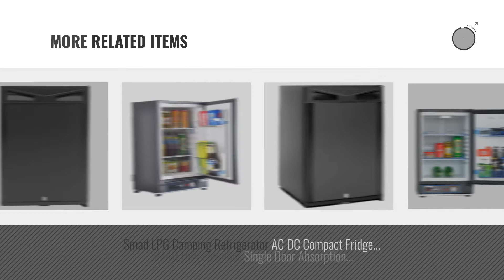Top 10 Smad Compact Refrigerators [2018]: SMAD Domestic Absorption Portable Mini Refrigerator with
For More great products by Smad, Click this link
SMAD Domestic Absorption Portable Mini Refrigerator with Lock, 12 volt / 110 volts Absorption Portable Mini Refrigerator with Lock, 12 volt / 110...

SMAD Electric 12V/ 110V 2-Way Compact Absorption Fridge,1.4 Cu ft, Black 12V/ 110V 2 Way Compact Absorption Fridge,1.4 Cu ft, Black

Smad Domestic Absorption Refrigerator Portable Mini Fridge With Lock,1.7 cu.ft.,Black Absorption Refrigerator Portable Mini Fridge With Lock,1.7...

Smad Compact Refrigerator Super Quiet Absorption Mini Fridge with Lock,12V/110V,1 Cubic Feet, Black Refrigerator Super Quiet Absorption Mini Fridge with...

SMAD Single Door Compact Refrigerator with Lock, 12V/110V ,30L/40L,Two Type Door Compact Refrigerator with Lock, 12V/110V ,30L/40L,Two Type...

SMAD 12V Compact Fridge Auto Defrost with Lock-40L Capacity,Black Fridge Auto Defrost with Lock 40L Capacity,Black

Smad Thermoelectric Cooler and Warmer Mini Fridge, 4L, Red Thermoelectric Cooler and Warmer Mini Fridge, 4L, Red

Smad LPG Camping Refrigerator AC DC Compact Fridge for RV Vehicle Boat,40L Refrigerator AC DC Compact Fridge for RV Vehicle Boat,40L

SMAD Hotel Minibar Single Door Absorption Refrigerator with Lock, 30L ,DC12V and AC110V Minibar Single Door Absorption Refrigerator with Lock, 30L ,DC12V...

SMAD 3-Way Absorption Fridge RV Truck Refrigerator,AC/DC/LPG,55 Qt,Black Absorption Fridge RV Truck Refrigerator,AC/DC/LPG,55 Qt,Black

Try also: SmadDomestic, SmadElectric, SmadCompact, SmadSingle, Smad12v, SmadThermoelectric, SmadLpg, SmadHotel, Smad3-way